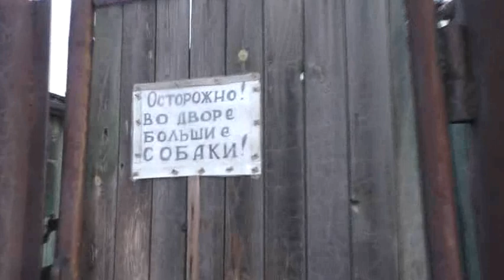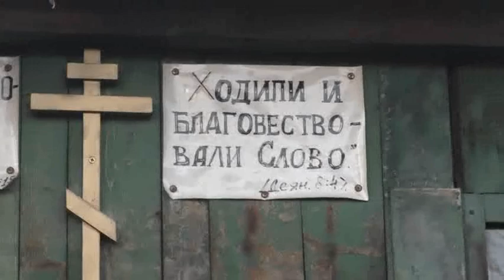В помощь нам Терентий рано утром. 20. 04. 2021